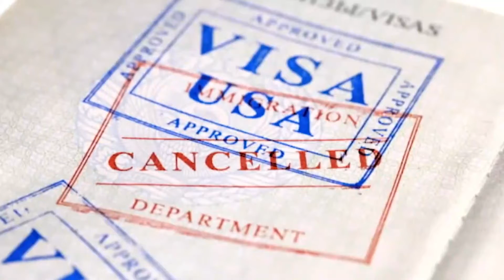ਕੈਪਟਨ ਸੰਦੀਪ ਸਿੰਘ ਸੰਧੂ ਨੂੰ ਸ਼ਹਿਰ ਵਾਸੀਆਂ ਨੇ ਗੋਲਡ ਮੈਡਲ ਨਾਲ ਕੀਤਾ ਸਨਮਾਨਿਤ | Aone News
ਸਾਨੂੰ ਸੰਕਟ ਦੇ ਸਮੇਂ ਚ ਇੱਕ ਦੂਜੇ ਦੀ ਕਰਨੀ ਚਾਹੀਦੀ ਹੈ ਮੱਦਦ - ਸੰਧੂ
ਚੰਗੀਆਂ ਸੇਵਾਵਾਂ ਬਦਲੇ ਕੈਪਟਨ ਸੰਧੂ ਨੂੰ ਗੋਲਡ ਮੈਡਲ ਦੇ ਕੇ ਕੀਤਾ ਗਿਆ ਹੈ ਸਨਮਾਨਿਤ
ਸ਼ਹਿਰ ਦੀਆਂ ਧਾਰਮਿਕ ਅਤੇ ਸਮਾਜਿਕ ਜੱਥੇਬੰਦੀਆਂ ਵੱਲੋਂ ਸੰਧੂ ਦਾ ਕੀਤਾ ਸਨਮਾਨ
ਸਾਨੂੰ ਸੰਕਟ ਦੇ ਸਮੇਂ ਇੱਕ ਦੂਜੇ ਦੀ ਮੱਦਦ ਕਰਨੀ ਚਾਹੀਦੀ ਹੈ : ਸੰਧੂ |